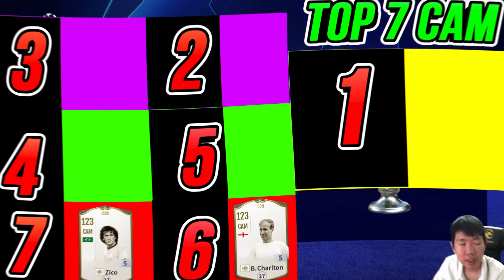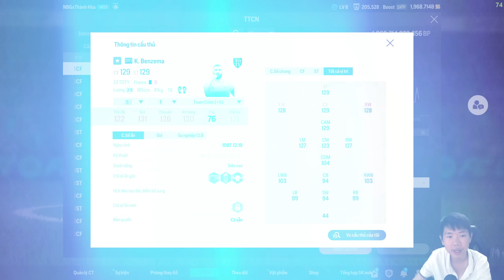THÀNH HOÀ | TOP 7 CAM MẠNH NHẤT GAME HIỆN TẠI | FC ONLINE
Fo4 Fifa Online 4 Fo4 top 7 CAM tiền vệ tấn công mạnh nhất game theo Thành Hòa
                    Ngân hàng: Sacombank
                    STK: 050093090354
                    Tên tài khoản: Nguyen Thanh Hoa